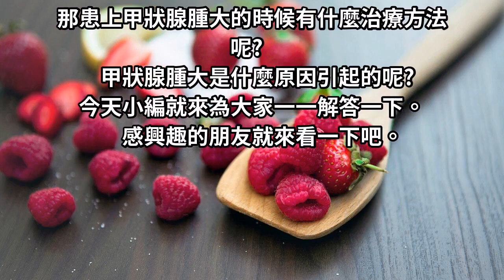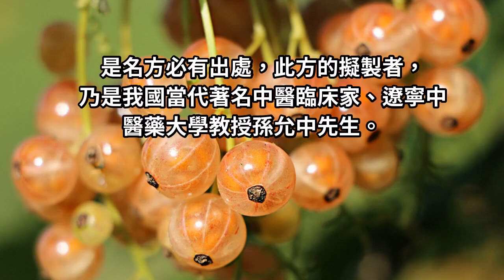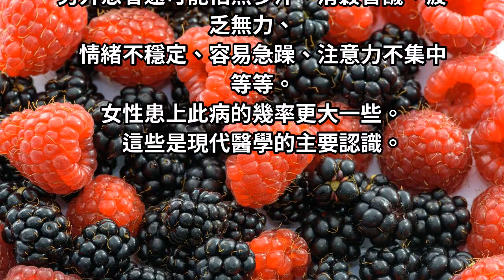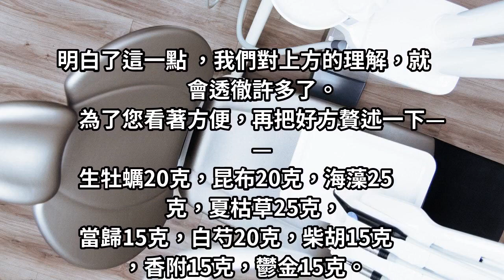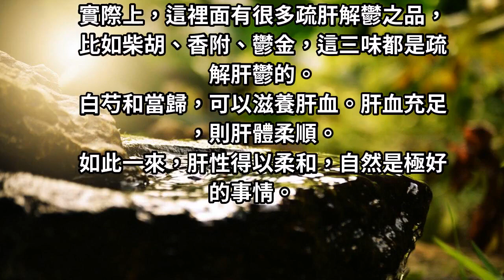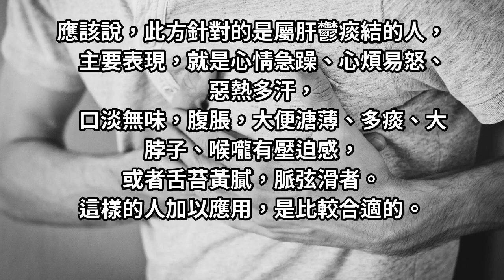甲狀腺腫大不用擔心，一個中醫臨床家流傳下來的中藥方，疏肝解鬱很有效，肝臟好、甲亢消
說到甲狀腺腫大，相信大多數人都是知道的，畢竟在我們生活中有許多甲狀腺腫大的患者。那患上甲狀腺腫大的時候有什麼治療方法呢?甲狀腺腫大是什麼原因引起的呢?今天小編就來為大家一一解答一下。感興趣的朋友就來看一下吧。